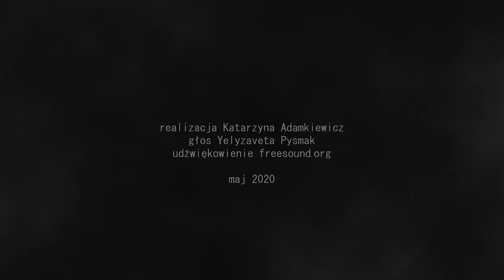Katarzyna Adamkiewicz, Quarantine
Katarzyna Adamkiewicz, studentka animacji PWSFTViT i absolwentka wydziału Architektury Politechniki Wrocławskiej, od wielu lat zafascynowana techniką stop-motion oraz realizacją kolaży filmowo-animowanych.

Wideo nawiązuje do okresu wprowadzenia ograniczeń w czasie pandemii, jest refleksją na temat poczucia stanu zagrożenia przy jednoczesnym odcięciu od świata i bliskich.